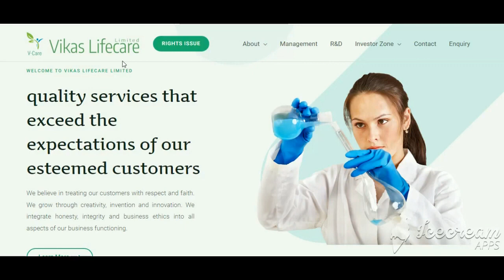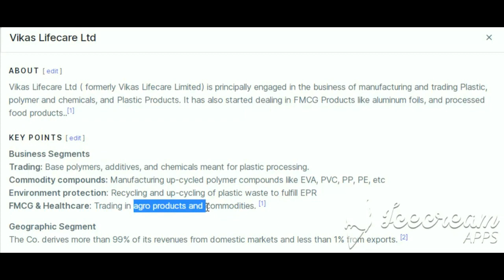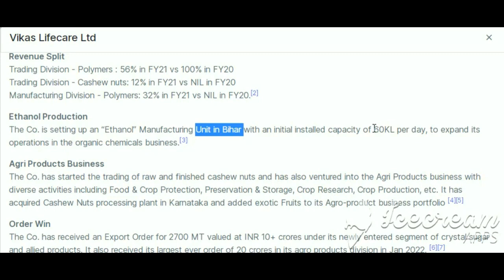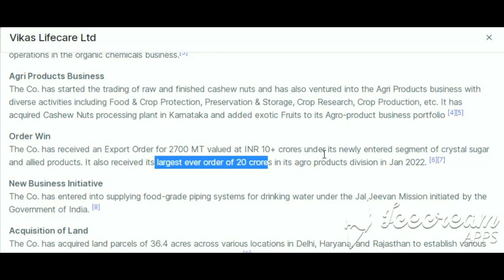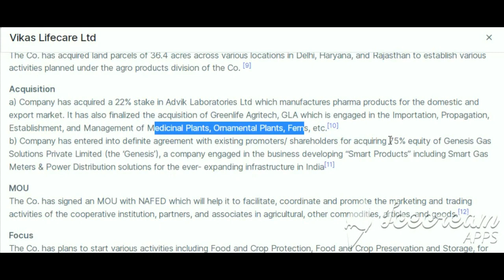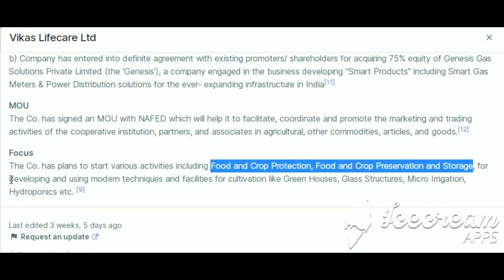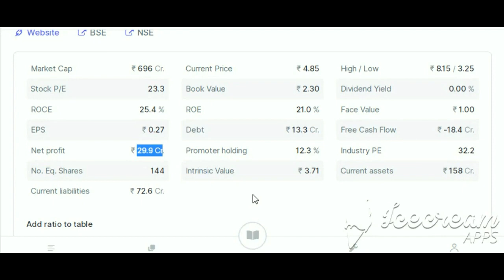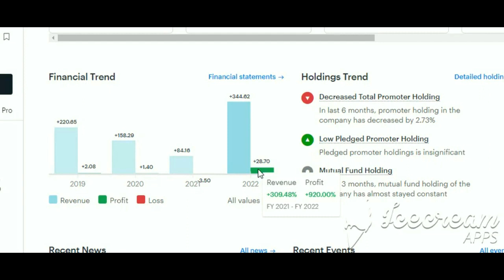vikas lifecare ltd share Analysis | vikas lifecare share latest news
Open Demate Account
SW Solar Share Latest latest news